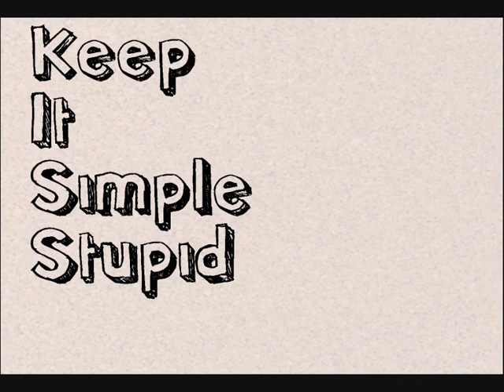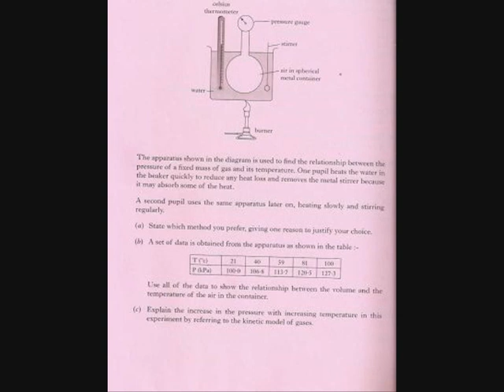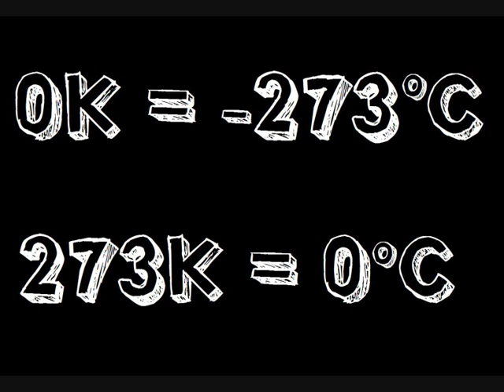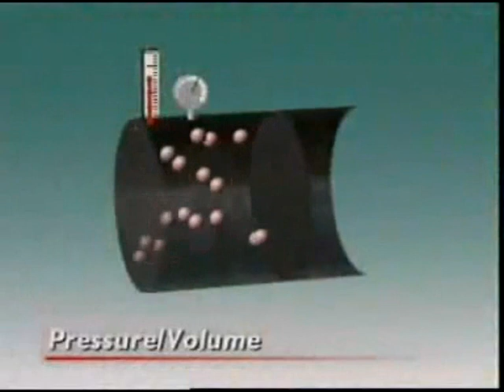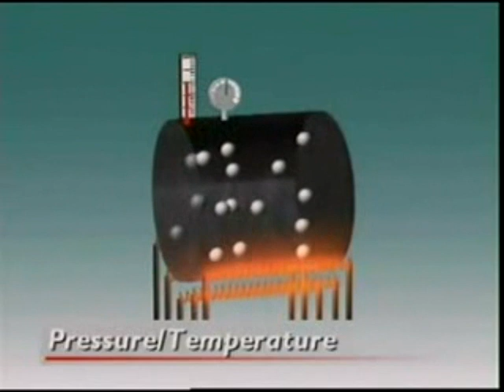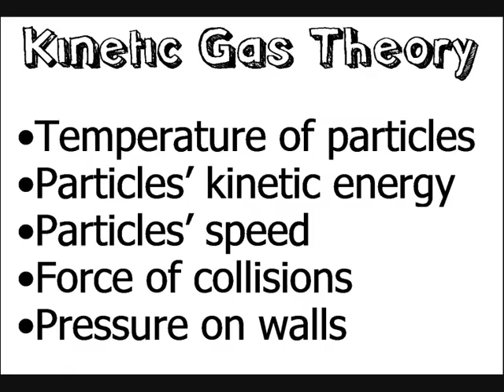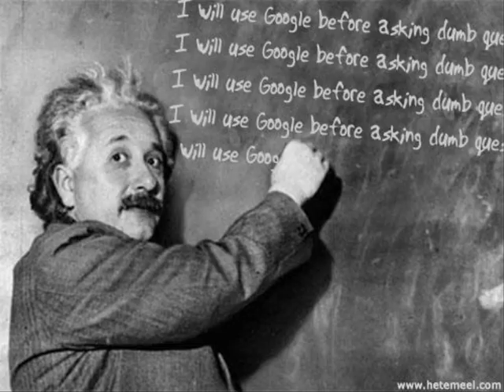Glasgow Physics 8. Gas Laws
Valdo fires up the Glesga Physics machine for another year with this little number on Gas Laws